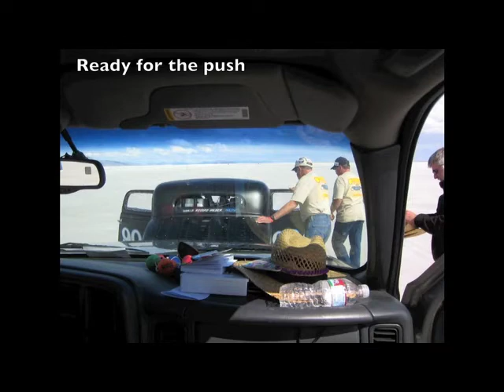Bonneville Salt Flat Races October2010